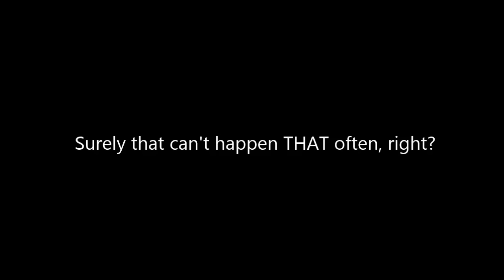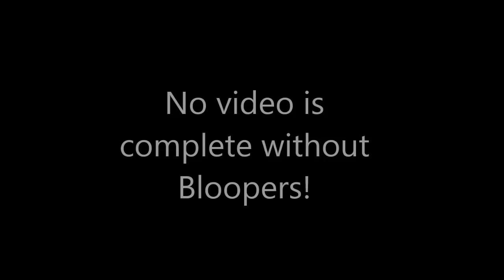Splatoon Rampage Compilation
During my quest to S rank and Level 50, I captured my greatest moments, in which I turned the tides of battle for my team's favor in the most efficient way possible:  BY OBLITERATING MY FOES!

Game:  Splatoon
Platform:  Wii U
Level:  All of them
Difficulty:  Ranked (All of them!)